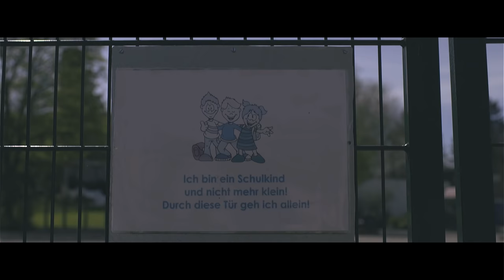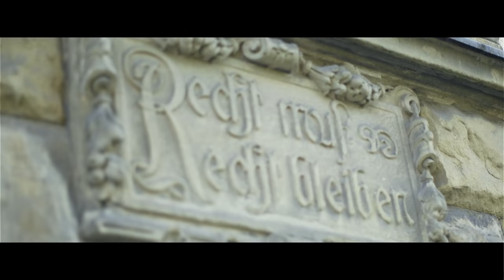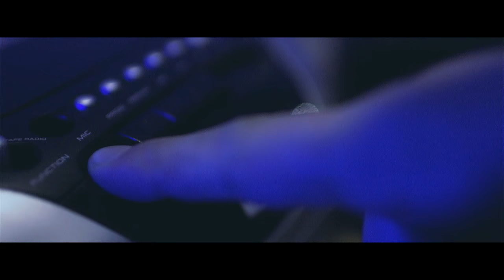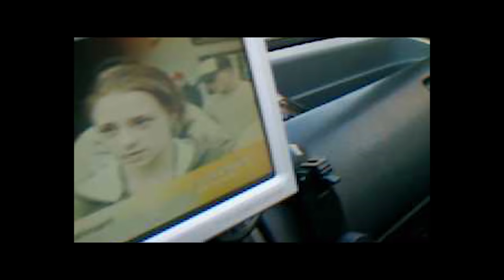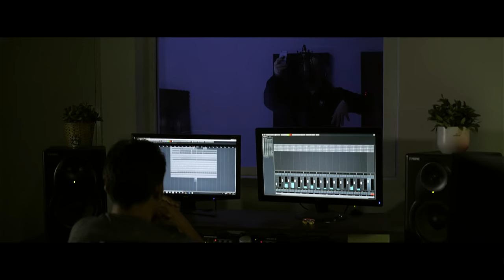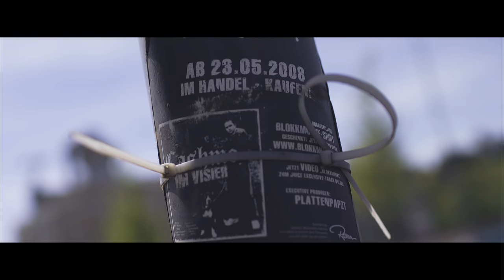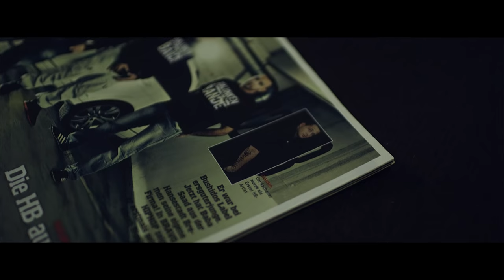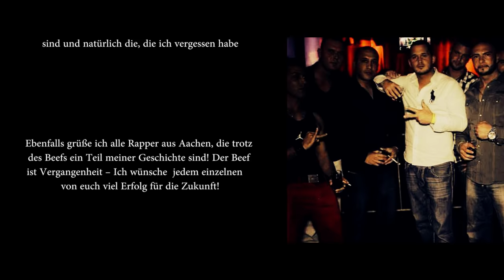CASHMO ✖️ 1994 - EIN LEBEN ZWISCHEN HEIM, KNAST & MUSIK ✖️ DOKUMENTATION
// 1994 // das Album erscheint am 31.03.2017

Die Doku //1994 – Ein Leben zwischen Heim, Knast und Musik // wurde produziert von: 3nity Films

Alle Tracks gemischt und gemastert von: Lex Barkey

Rapper aus Prinzip ©